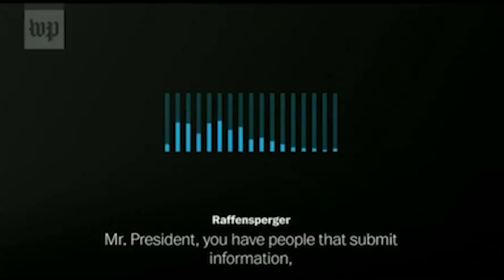Ted Cruz goes OFF THE DEEP END defending Trump's election theft scheme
BREAKING: Ted Cruz just went OFF THE DEEP END with an absurd defense of his election theft plot for Trump.

To charge Trump federally for trying to get Georgia's Secretary of State to rig the election, sign